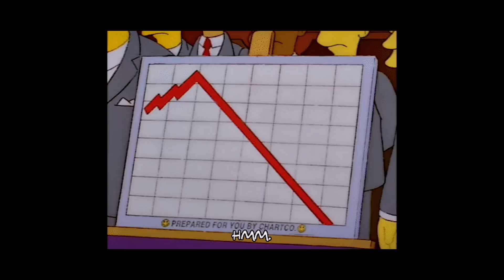Reconquérir un homme : Ma stratégie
🔥🔥🔥 Les 9 Sextos à envoyer à un homme pour le rendre dingue

Faire de belles rencontres et faire durer ta relation, travailler sur ton épanouissement personnel & amoureux ❤️ Rejoins Le Club

Ou trouver mes conseils
- Mon livre